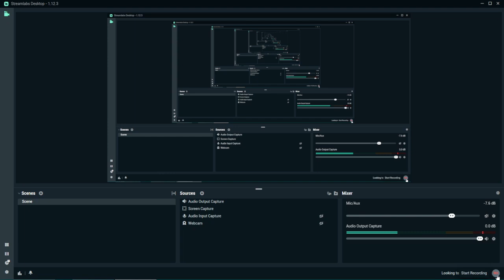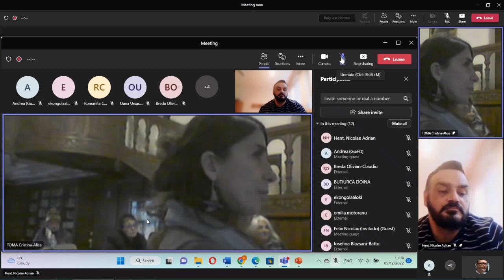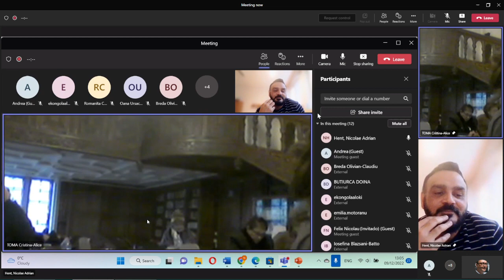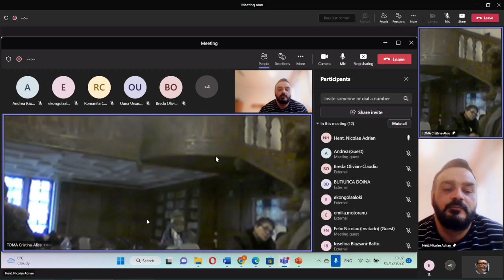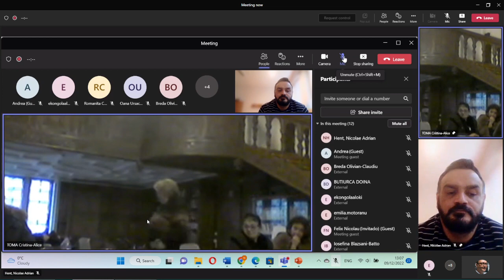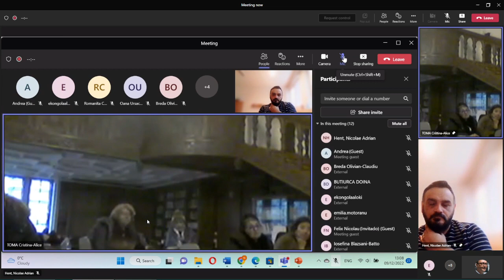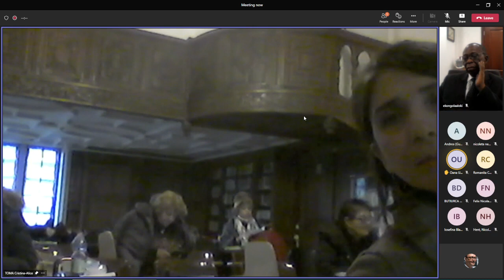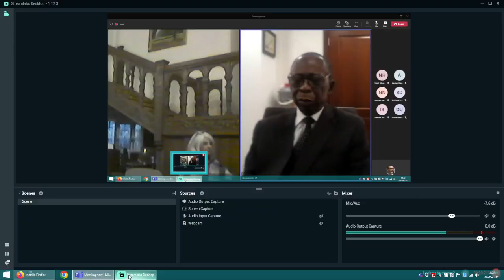(10) Q&A Colloque International MYTHOLOGIE, MÉMOIRE & NARRATION. Le jeu des temporalités: 2022.12.09